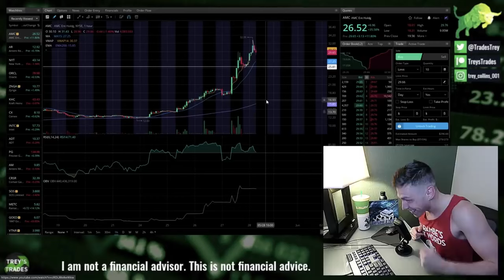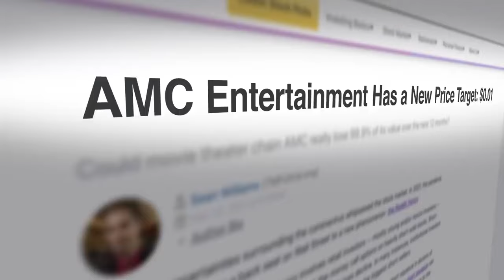Return of the Silverback $AMC thinkscripts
The term “meme stocks” has become the center of attention for investors throughout the end of 2020 and much of 2021. Along with cryptocurrencies, it’s the most controversial topic within the industry at the moment.
So, what are meme stocks exactly? A meme stock is any publicly-traded company that is facing excessive trading volume from retail investors on social media. In general, it’s a stock that is going “viral” on various social media platforms that leads to skyrocketing share prices.
This all began with a community of investors on Reddit who recognized a trend of large hedge funds that were shorting GameStop (NYSE: GME) stock. Specifically, these hedge funds believed GameStop had a bearish outlook due to the closure of stores throughout the country. Therefore, they decided to bet against or “short” the stock.
The Reddit community responded by buying shares of GameStop in massive waves. This caused the share price to skyrocket in what is known as a short squeeze.